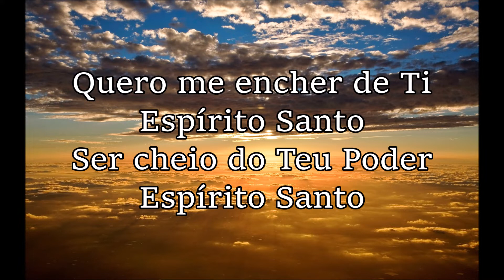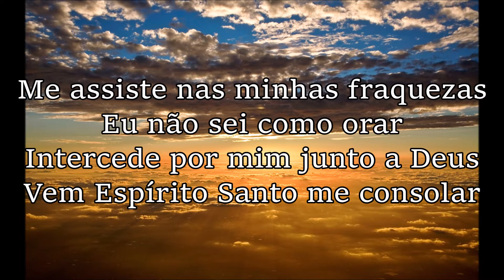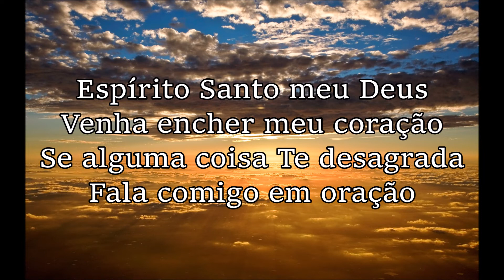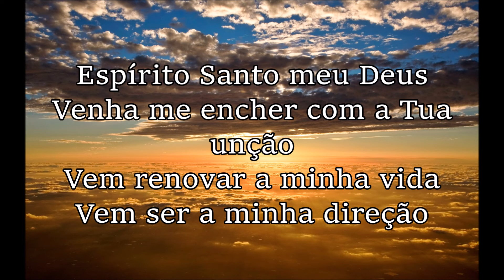Quero me encher de Ti (Piano) - Pr Cosme Silva (Cover)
Quero me encher de Ti
Espírito Santo
Ser cheio do Teu Poder
Espírito Santo

Me assiste nas minhas fraquezas
Eu não sei como orar
Intercede por mim junto a Deus
Vem Espírito Santo me consolar

Espírito Santo meu Deus
Venha encher meu coração
Se alguma coisa Te desagrada
Fala comigo em oração

Venha me encher com a Tua
unção
Vem renovar a minha vida
Vem ser a minha direção

Espírito Santo